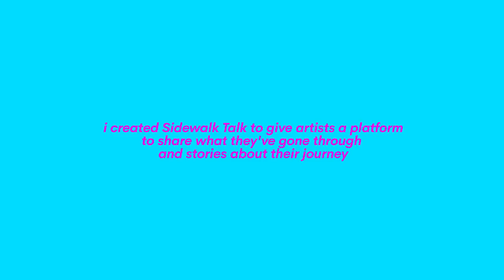On stage with ALISON WONDERLAND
Hi it's Lauren Engel of Sidewalk Talk :)

Was looking through my hard drives and found some old videos of Alison Wonderland, Anna Lunoe, Basenji, Cosmos Midnight, Ta-Ku, Waveracer, Tkay Maidza enjoy!